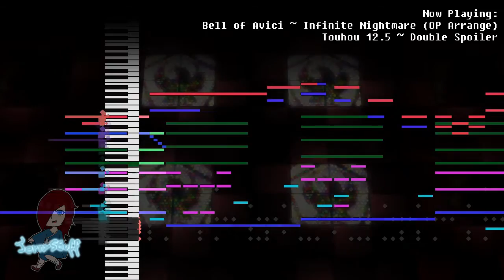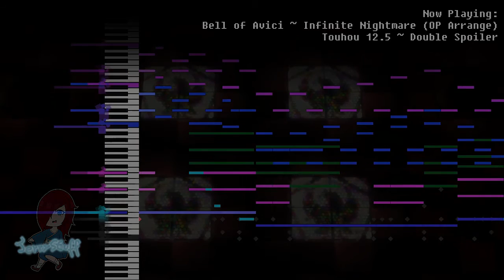Bell of Avici ~ Infinite Nightmare (Otherworldly Paradox Arrange)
Welcome 2021!
A few weeks ago I accidentally clicked on a PC-98 arrange of this song, and I actually liked that arrange a whole lot, so I decided to also arrange it. There weren't many styles in which I could give it a similar feel to the original track from Double Spoiler, so I went with Paradise of Boundaries' album style - a style based on Otherworldly Paradox!

HQ version: No link for now!